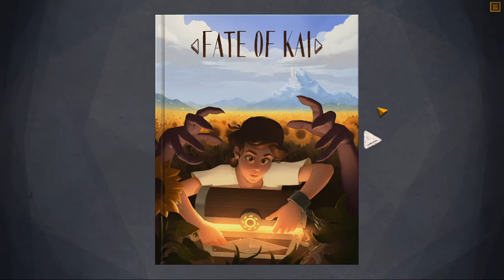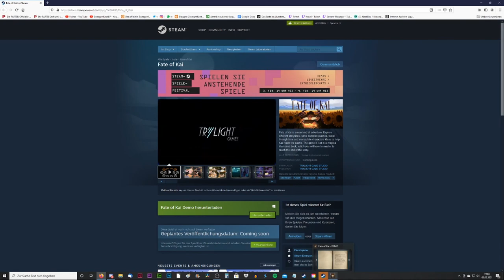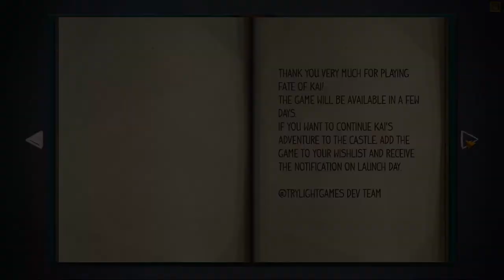LETS TEST #73 * Fate of Kai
Lets Test Nummer 73 Fate of Kai

Steam Game Festival Demo Version Lets Test aus dem Twitch Livestream vom 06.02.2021